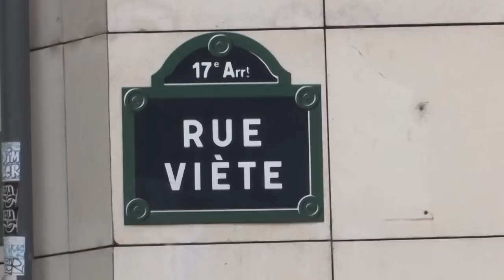Justice for Azerbaijan: Azerbaijani rally in front of armenian embassy in Paris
Gerechtigkeit für Aserbaidschan: Aserbaidschanische Demonstration vor der armenischen Botschaft in Paris

Azərbaycana ədalət: Parisdə erməni səfirliyinin qarşısında azərbaycanlıların etiraz aksiyası